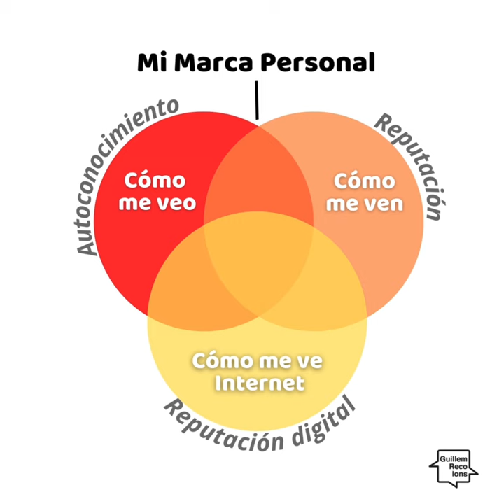¿Qué es la Marca Personal? PersonalBrandingBasics 01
Hola, ¿tienes un minuto?

Esta nueva temporada la arranco con una nueva colección de infografías animadas que he titulado PersonalBrandingBasics para ir recuperando esencias de los principales elementos que solemos trabajar en personal branding (gestión de marca personal).

Hoy empiezo con el 01 ¿Qué es marca personal?, un básico indispensable, que se presenta a confusión con frecuencia.

Verás que todo gira alrededor de la huella, espero que te aporte y te sorprenda. Una vez al mes publicaré una infografía animada como esta, y estoy abierto a tus sugerencias de lo que te gustaría que incluya.

Gracias por tu minuto, todo un lujo y un honor.